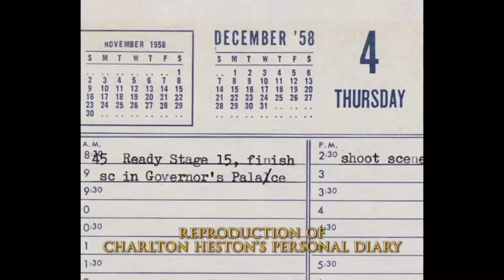Ben-Hur (1959) 50th Anniversary Ultimate Collector's Edition Blu-Ray - Official® Trailer [HD]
High-definition Blu-Ray hits greater heights with the arrival of the visual splendor, thundering action and towering drama of this record-setting winner of 11 Academy Awards® including Best Picture.

Charlton Heston brings a muscular physical and moral presence to his Best Actor Oscar®-winning role of Judah Ben-Hur, a Jewish nobleman in Palestine whose heroic odyssey includes enslavement by the Romans, vengeance against his tormentors during a furious arena chariot race and fateful encounters with Jesus Christ. Best Director Oscar® winner William Wyler masterfully grips the reins of an enduring and spellbinding spectacular.

Plot Summary:
Judah Ben-Hur lives as a rich Jewish prince and merchant in Jerusalem at the beginning of the 1st century. Together with the new governor his old friend Messala arrives as commanding officer of the Roman legions. At first they are happy to meet after a long time but their different politic views separate them. During the welcome parade a roof tile falls down from Judah's house and injures the governor. Although Messala knows they are not guilty, he sends Judah to the galleys and throws his mother and sister into prison. But Judah swears to come back and take revenge.

Special Features:
* DISCS 1 AND 2: MOVIE

- The 1959 Winner of a Record-Setting 11 Academy Awards® - Including Best Picture, Actor (Charlton Heston) and Director (William
Wyler) - Restored Frame by Frame from the Original 65MM Camera Negative and Remastered in Stunning 1080p High Definition for Maximum
Picture and Audio Clarity
- Commentary by Film Historian T. Gene Hatcher with Charlton Heston
- Theatrical Trailers

* DISC 3: SPECIAL FEATURES

NEW FEATURE-LENGTH DOCUMENTARY
CHARLTON HESTON & BEN-HUR: A PERSONAL JOURNEY
- Retrospective on the Ben-Hur Star Written and Directed by His Son Fraser C. Heston, Featuring Never-Before-Available Images and Footage from the Heston Family Archives
- THE 1925 SILENT VERSION - Thames Television
Restoration with Stereophonic Orchestral Score by Carl Davis
- Vintage Documentaries Ben-Hur: The Epic That Changed Cinema and Ben-Hur: The Making of an Epic
- Ben-Hur: A Journey Through Pictures - Audiovisual Recreation Via Stills, Storyboards, Sketches, Music and Dialogue Screen Tests
- Highlights from the 1960 Academy Awards® Telecast
- Newsreels